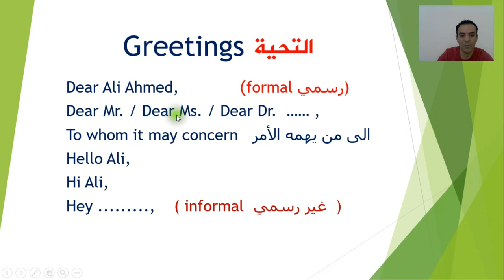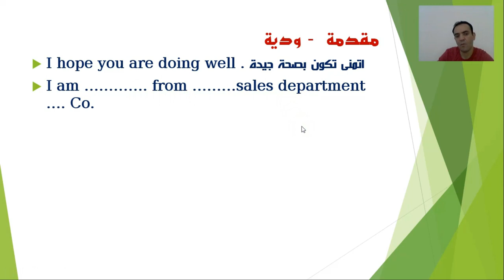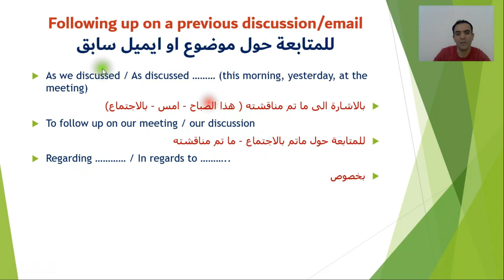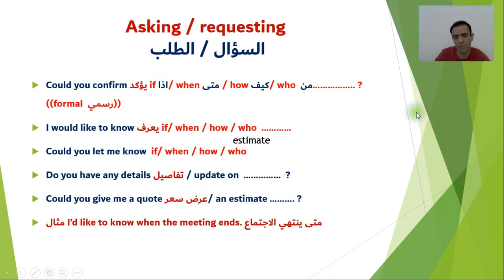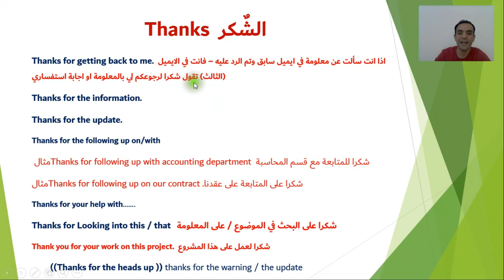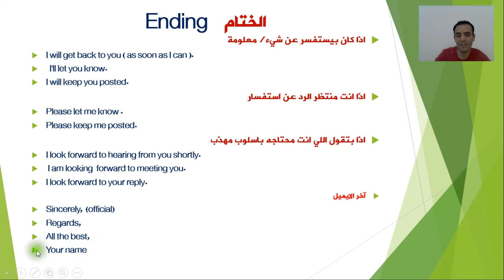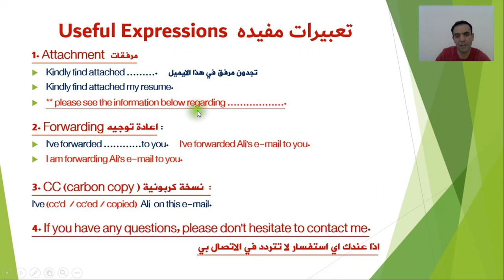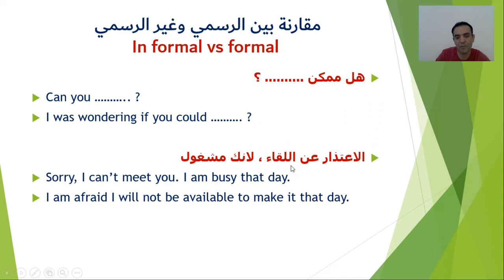صياغة ايميل باللغة الانجليزية باحترافية - كلمات وتعبيرات مهمة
نتناول في الفيديو كيفية صياغة ايميل باللغة الانجليزية باحترافية  بالاضافة الى كلمات وتعبيرات مهمة تفيد في كتابة الايميل. بإذن الله يساعدك الفيديو في تحسين مستواك في اللغة الانجليزية خاصة في كتابة ايميلات بشكل احترافي .